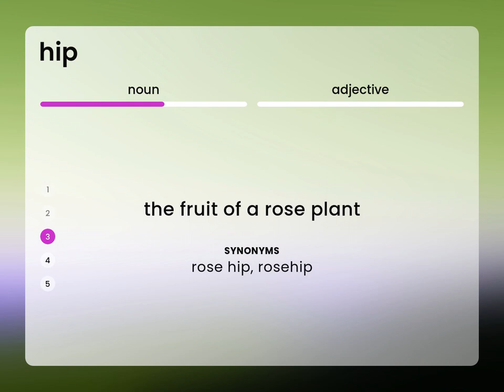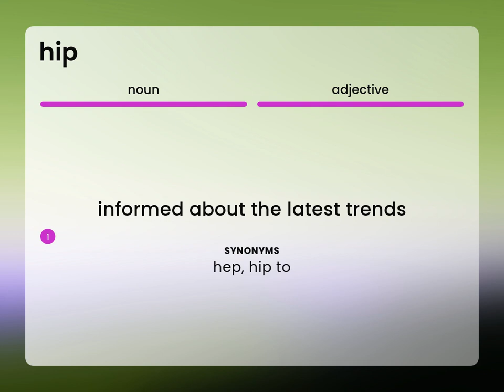Hip • meaning of HIP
Definition of HIP

Susan Miller (2023, February 24.) What does Hip mean?